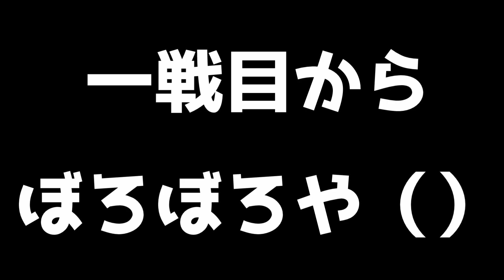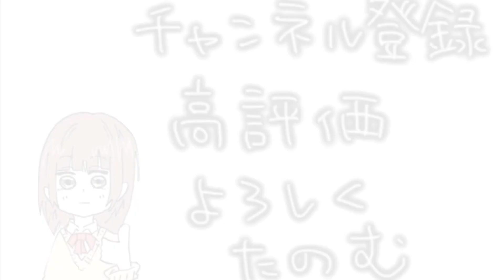動画内のレート戦連敗を止めようか【ぷよテト2】テトレート実況#45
ぷよぷよとテトリスとモンハンを愛する
将来の夢がプロプロのぷよのZ級ぷよらーzanです

流石にミュージアム過ぎん？ｗ
by 編集中の俺

Q.ぷよ歴はどれくらい？
A.ちゃんと練習し始めてからは4年くらいかな
Q.ぷよぷよの推しキャラは？
A.圧倒的ルルー（特にコンパイル時代のぷよぷよsunのルルー）
Q.最大連鎖は？
A.今のところ15の夜
Q.ぷよとテト両刀使いなの？
A.テトリスもできなくはないがぷよに比べると圧倒的に下手くそですwwwww